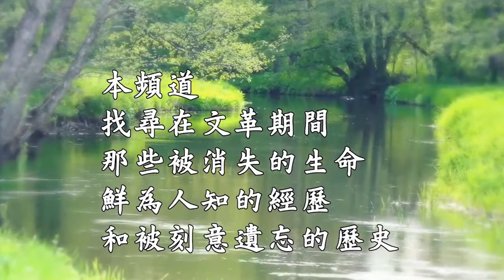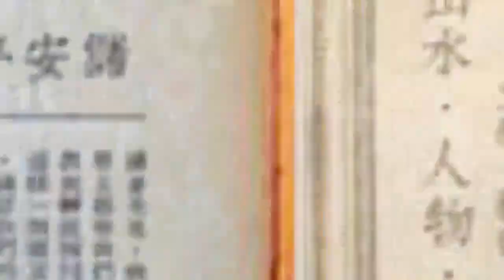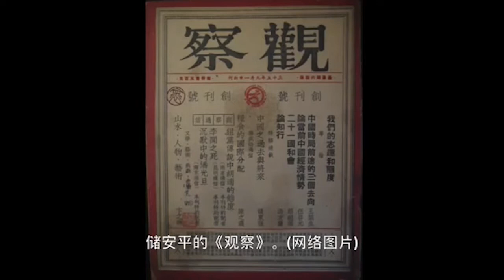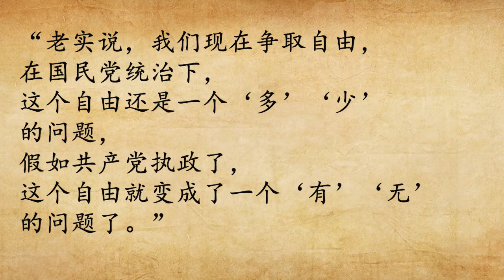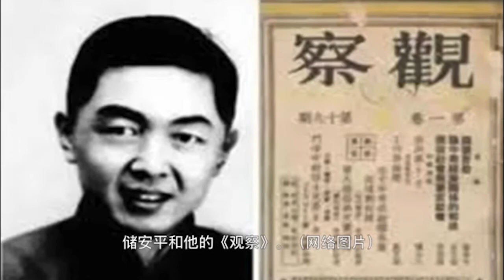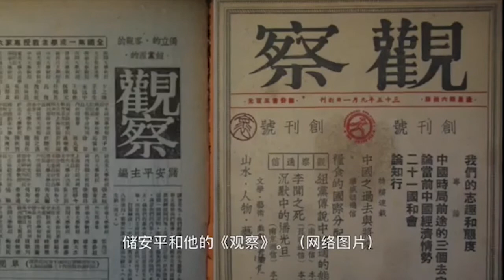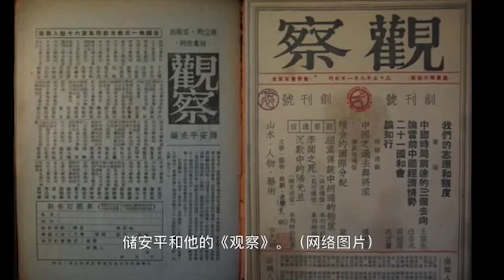《著名報人——儲安平》（二） 儲安平創辦的兩份時政雜誌《客觀》周刊和《觀察》，以客觀、理性、不參政但言政的辦刊宗旨，大獲成功。成為民國報人堅守新聞自由、言論自由、出版自由的一面旗幟……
本頻道講述在大陸被遺忘的民國人物和在文革期間被消失的生命鮮為人知的人生經歷。